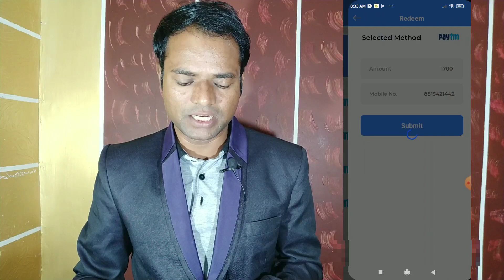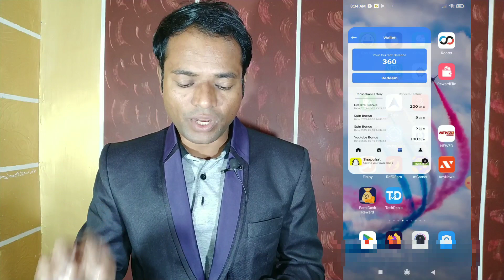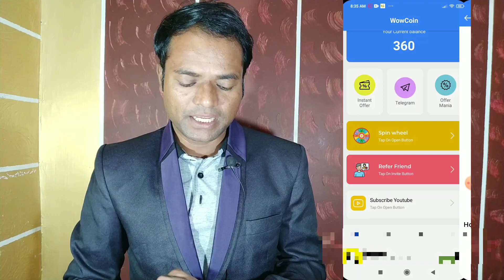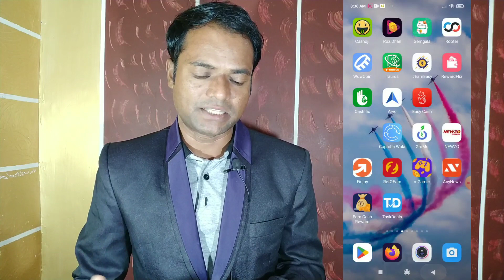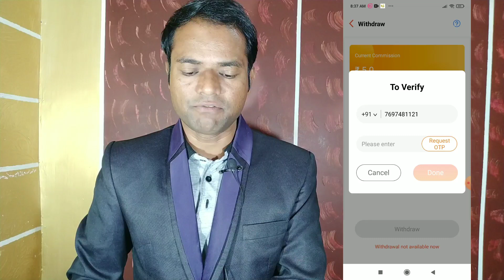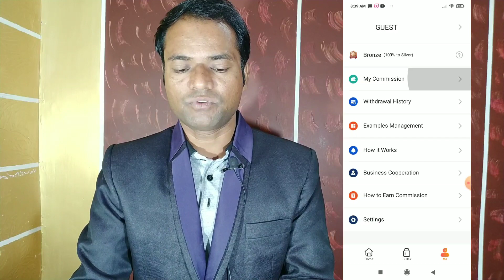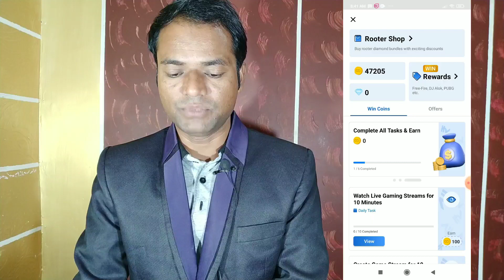Best 3 Earning App to Earn Rs 1000 Daily | Make Money Online 2022 | Real Earn Money App with Proof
is video me ap best 3 earning app to earn rs 1000 daily kamayege. yah ap make money online 2022 karege. ye sabhi real earn money app with proof ke sath hai.

real earn money app
3 real earning app for students in 2022
guaranteed earning app